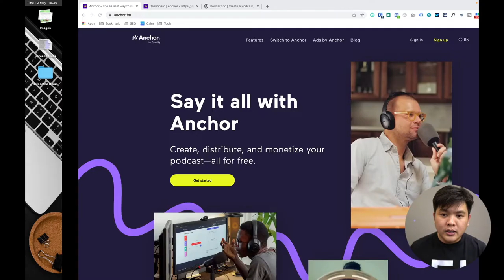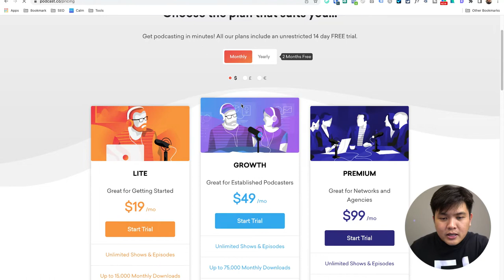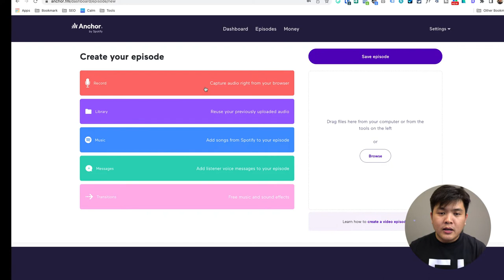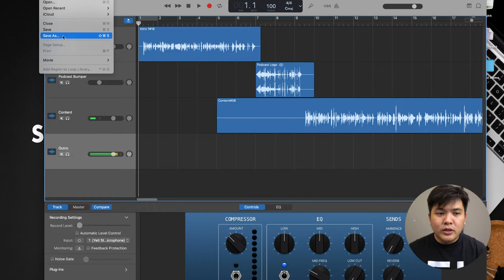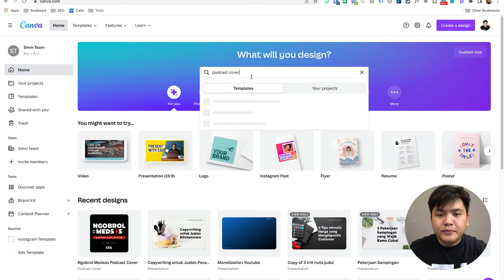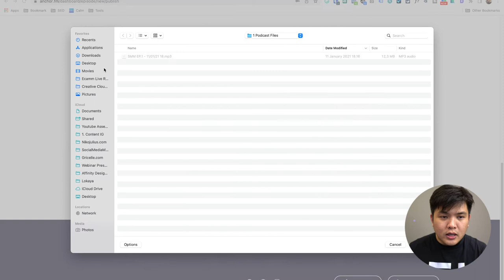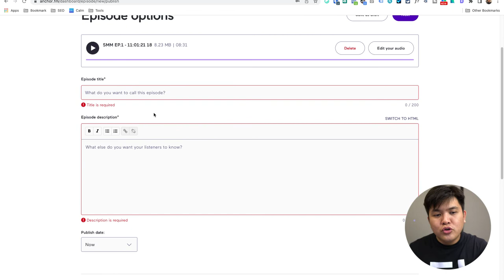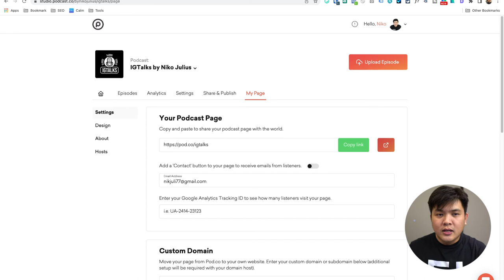Cara Mudah Membuat Podcast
Social Media Marketer tentu nggak hanya sebatas bikin konten di Instagram, Tiktok, Linkedin, Facebook, dan Twitter. Kamu juga bisa memanfaatkan media podcast untuk memasarkan produk Kamu. Lantas, gimana sih cara mudah untuk bikin podcast?

Tonton cara selengkapnya di video ini, ya!

dan dapatkan